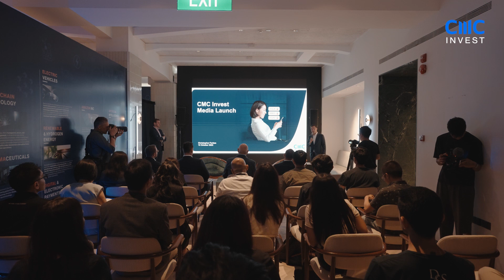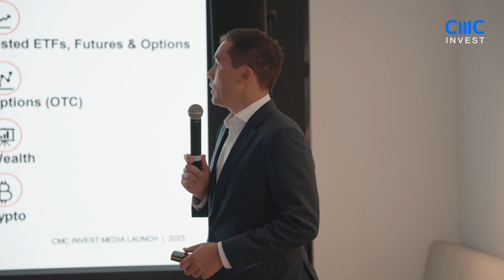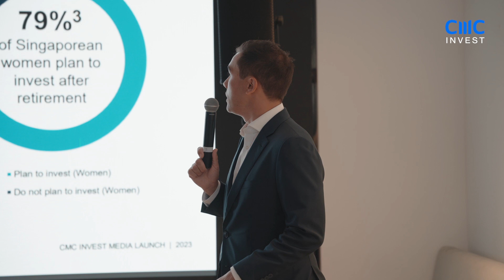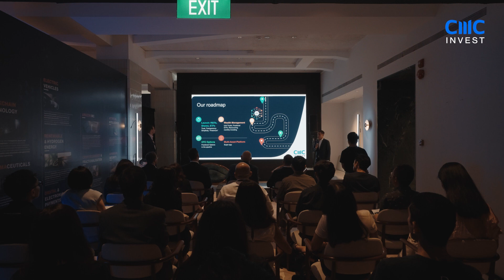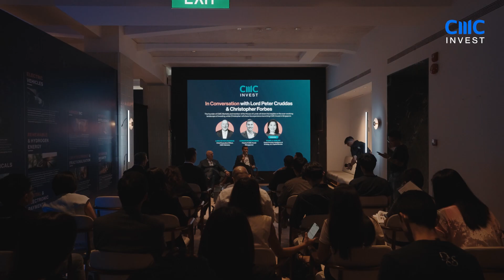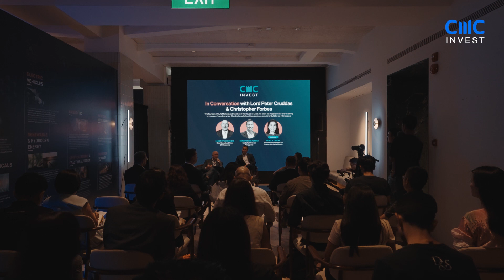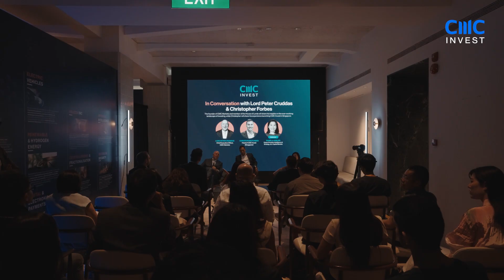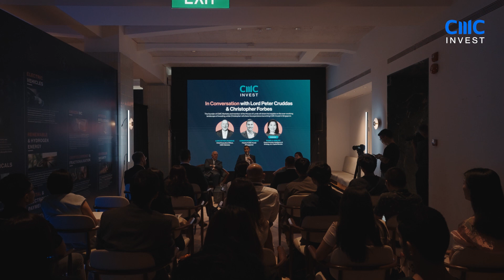In-conversation with Lord Peter Cruddas and Christopher Forbes | Launch 2023 | CMC Invest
CMC Markets founder and CEO, Lord Peter Cruddas shared his insights on the ever-evolving landscape of investing, along with Head of CMC Invest (Singapore), Christopher Forbes, who shared more about his experience launching CMC Invest in Singapore.

Moderated by:
Pamela Ambler, Head of Investor Intelligence & Strategy, JLL Capital Markets

Chapters:
0:00 Opening
0:10 Introduction of CMC Invest
7:08 In-conversation panel session
7:54 How CMC is addressing the consolidation market
14:27 Christopher's experience of the launch
15:59 How CMC is addressing market trends
21:05 The rise of female investors
28:13 Impacts of market and technological shifts
37:37 Footprints in Asia
41:11 Fx opportunities
42:55 Concluding statements
43:38 Q&A

CMC Invest is a digital investment platform that is designed to help investors who prioritise safety and trust when it comes to investing, because we believe your money deserves to be treated with radical transparency.

CMC Invest offers a wide trading access across 15 markets including Singapore, Canada, Hong Kong, US and UK. With our transparent pricing, there are no hidden fees involved and no platform, maintenance, inactivity, deposit or withdrawal fees.